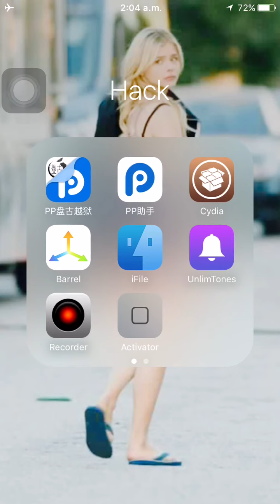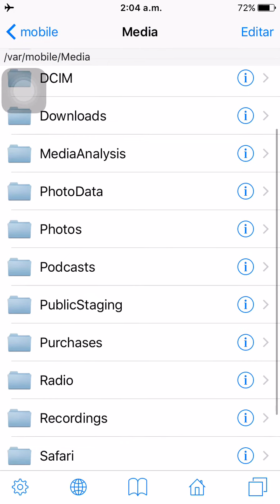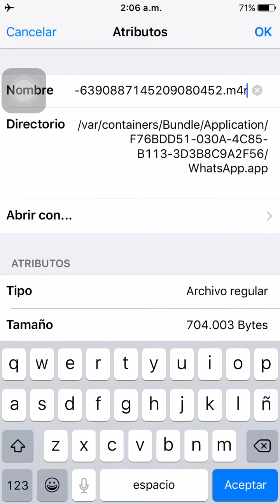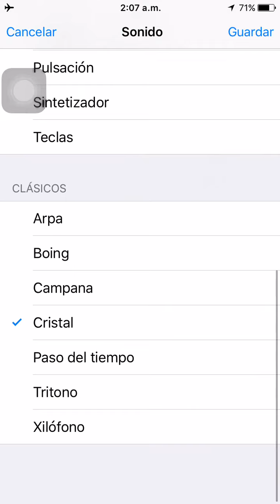Como cambiar tono de whatsapp ios 9.3.3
Hola a todos en este video les enseñare como cambiar el tono de notificación para whatsapp en ios 9.3.3 ES MUY IMPORTANTE TENER JAILBREAK
y tener la aplicación de iFile
Esto es muy sencillo y consiste en cambiar un tono predeterminado por uno de nuestra elección
Aqui lo muestro con un tono comprado pero puede ser cual sea solo necesitan poder ubicarlo en iFile para poder copiarlo

Sigan las instrucciones y para cualquier duda escríbanme en Twitter @JorgeMilky
Saludos ✌🏼️✌🏼